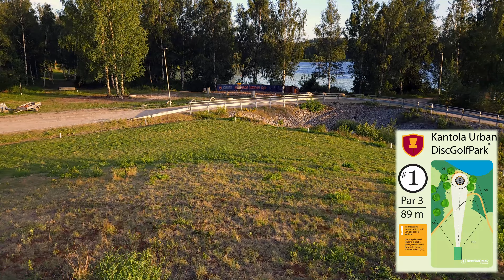Kantola Urban rataesittely! Front 9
Hämeenlinnaan on auennut uusi haastava rata! Mitä mietteitä tämä rata herättää?

HÄMIS-SIGNATURET Laita viestiä!!
Löytyy myös Fribastoren verkkokaupasta!